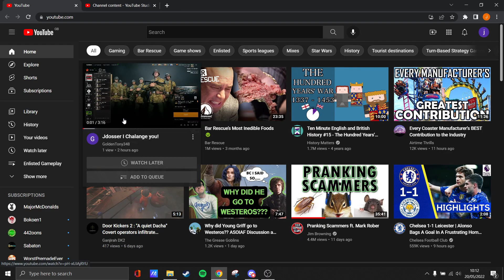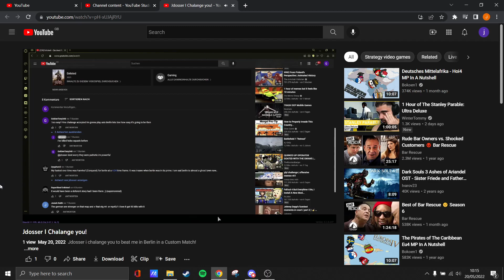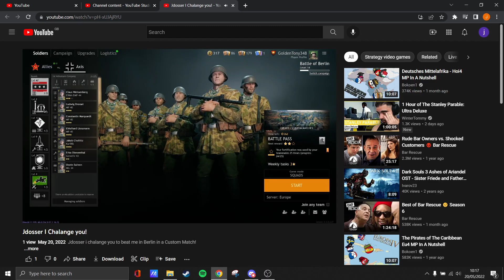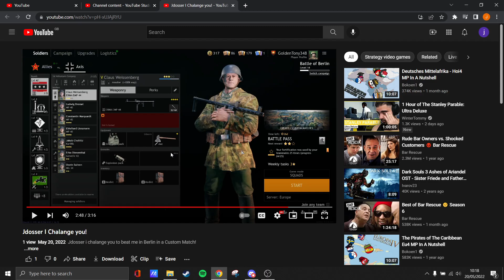Enlisted - Challenge Accepted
Yesterday I uploaded a video where I showed my quickest ever public match in Enlisted. It's rare to have games that are under 10 minutes, and even rarer for solo players. After I uploaded that video, a friend of mine, GoldenTony decided to challenge me. Challenge Accepted.